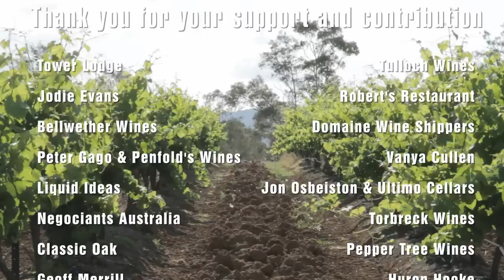Sponsors & Supporters of the 2012 Len Evans Tutorial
Tutors Iain Riggs & James Halliday thank the generous sponsors & supporters of the 2012 Len Evans Tutorial.

Iain Riggs: Welcome to the 2012 Len Evans Tutorial. I'm Iain Riggs.

James Halliday: And I'm James Halliday.

Iain: This week, which is Len's vision, would not be possible without our many supporters.  And when Len had the idea of this wine school, he, to get the foundation money, rang 12 of his best friends, wine companies and industry suppliers, and I don't think one said no.

James: I'm sure you're right.

Iain: Yes.  For the 2012 Len Evans Tutorial, our 12 industry sponsors... there are 12 scholars so each one of those scholars has a sponsor and we'd like to thank the following:

 Scarborough Wine Company, here in the Hunter Valley.
 Brokenwood Wines, here in the Hunter.
 Tyrrell's Wines, here in the Hunter Valley.
 Leeuwin Estate, based in Margaret River.
 Peter Lehmann Wines in the Barossa.
 Yalumba Wine Company, great supporter of Robert Hill Smith in the Barossa.
 We have the Vintage Cellars Group, great supporters of the Australian wine                         industry.
 Shaw + Smith Vineyards in the Adelaide Hills.
 Australian Vintage.
 McWilliam Wine Company, great supporters.
 The Petaluma Wine Company, based in the Adelaide Hills.
 And last, but certainly not least, we'd like to thank Tahbilk Wines, based in Nagambie in Victoria.

 As well as the 12 sponsors of our 12 scholars, we have great support from private individuals, none more so than Basil Sellers of the Sellers Group.  A great friend of Len Evans.

James: Yes indeed.

Iain: And now obviously of the Tutorial.  He has been on board for a number of years and only recently announced his financial support of the Len Evans Tutorial will be increased.

The Macquarie Group Sydney Royal wine chain has also been a great supporter of the Tutorial.  All our glassware is supplied by the Riedel Wine Glass Company and it really does make a difference to our judging.

James: Absolutely, yes.

Iain: This glassware, we use the full range from Champagne, Burgundy right through to the tasting glasses.  Outstanding support.

 Tower Lodge; great supporter and has been on board right from day one and 12 scholars, 12 rooms, and we've basically taken over the estate, and we do thank them.

 Peppers Guest House.  Obviously with 12 scholars getting the best rooms, the tutors have to be housed somewhere and Peppers Guest House is a great supporter.

 The sponsor of our Dux every year is Qantas and we do thank them for their support.  They're great supporters to the Tutorial.  That is a business class return fare to Europe and we thank them.